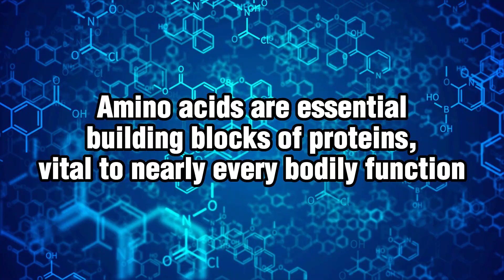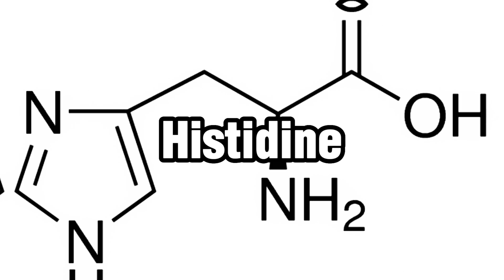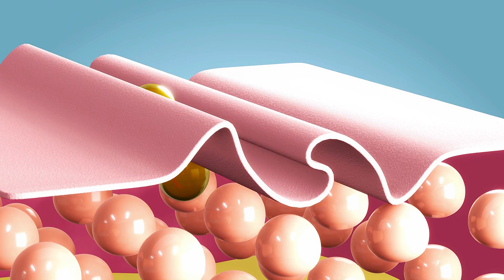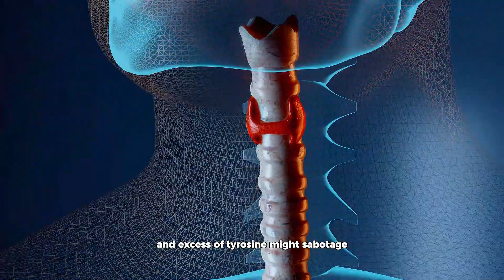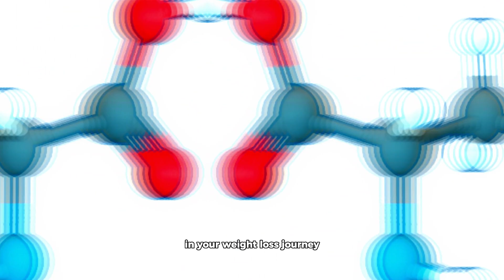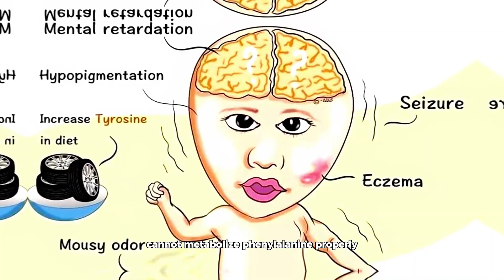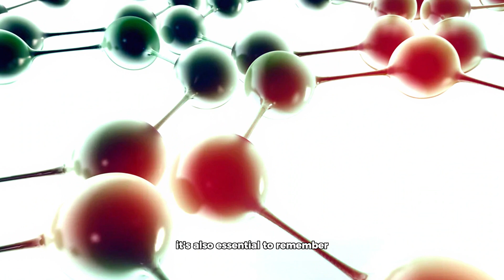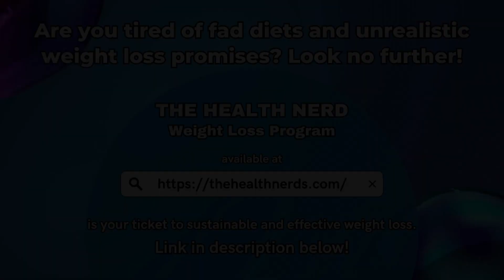The #1 Worst Amino Acid For Weight Loss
The first 100 people to Join The Health Nerd Weight Loss Program will get the discounted price

The quest for weight loss has become an enduring saga for many individuals, bringing about many debates on what works best and what doesn’t. Amongst these myriad discussions, there’s a growing interest in the role of amino acids and their impact on weight loss. Amino acids are essential building blocks of proteins, vital to nearly every bodily function. Some amino acids are deemed beneficial for weight loss, while others may potentially hinder the process. This video will delve into the top ten amino acids that might be counterproductive to your weight loss journey, based on scientific studies.